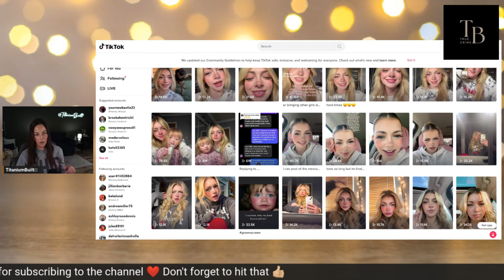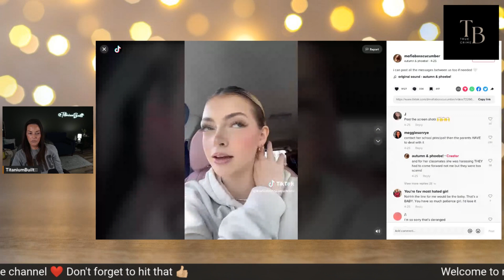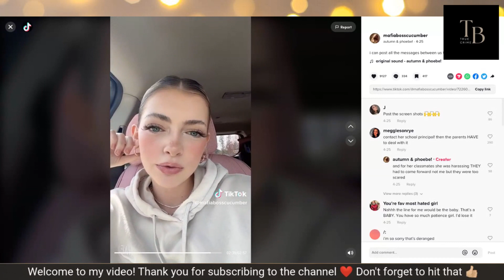Kaylee Goncalves' Sister is Being Impersonated!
Autumn Goncalves is dealing with someone trying to impersonate her. I hate this for her, she has enough to deal with right now.

I do not authorize the use or all or any part of my videos without a prior authorization.